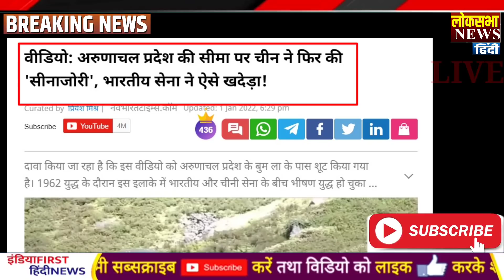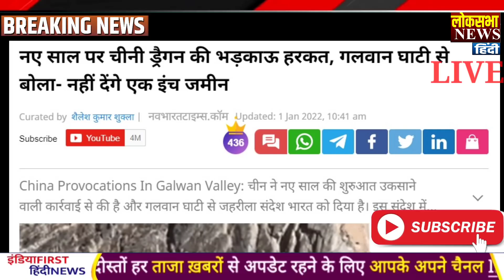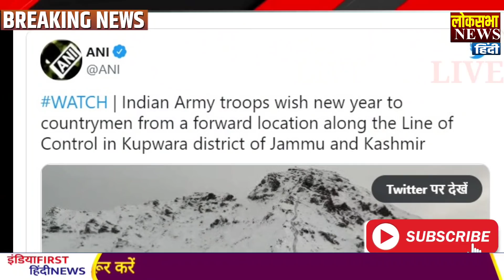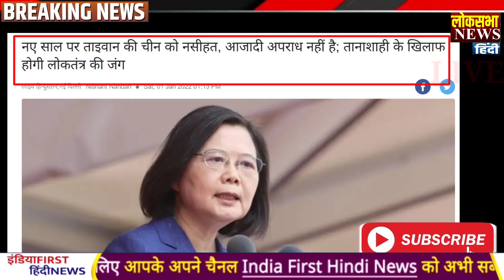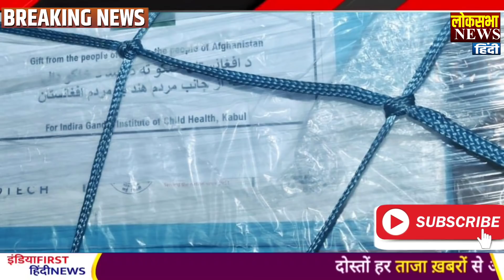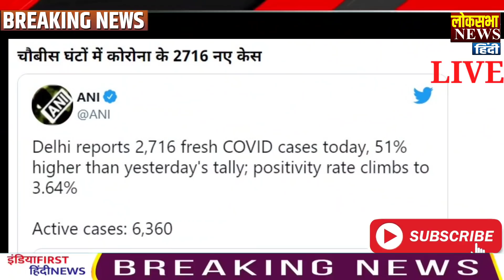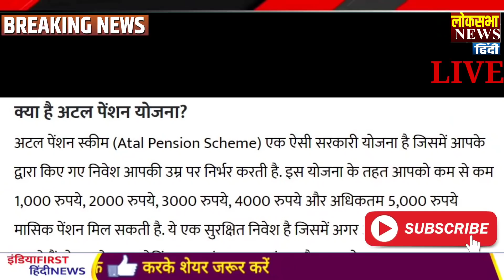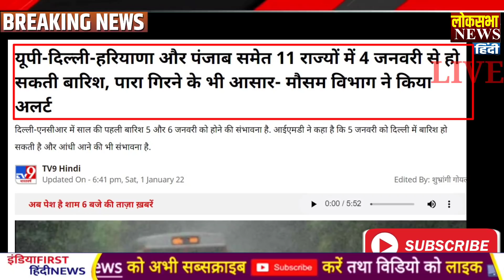आज के मुख्य समाचार,chinese सेना को बुरी तरह हराया Indian,02 जनवरी 2022,Ladakh,LAC,Yogi,Election News